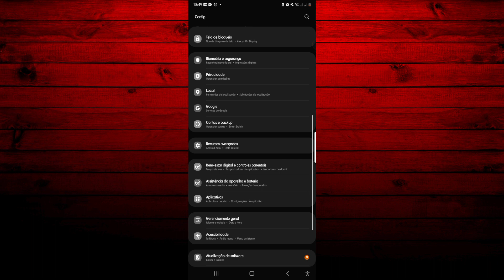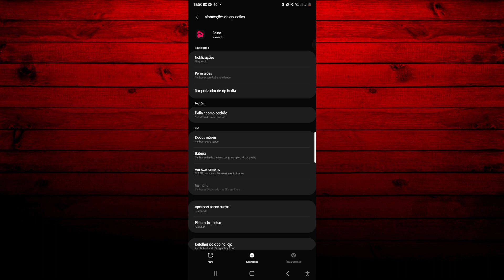COMO DESATIVAR AS NOTIFICAÇÕES DO RESSO NO CELULAR - Atualizado!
Sejam todos bem - vindos a mais um tutorial do nosso canal .Neste vídeo, lhes eninsaremos a como desativar as notificações do resso no celular. Confira!